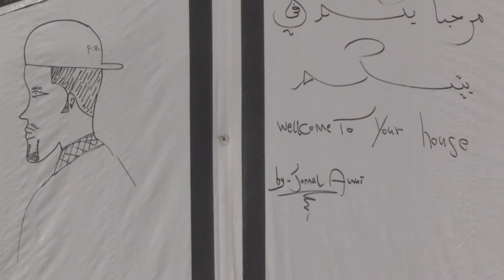Rabbi Laura Janner-Klausner and Imam Qari Muhammad Asim MBE in Calais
Rabbi Laura Janner-Klausner, Senior Rabbi to Reform Judaism and Imam Qari Muhammad Asim MBE, Imam at Leeds Makkah Mosque, visited the 'Calais Jungle'. Their visit was to better understand the situation faced by those living in these camps.